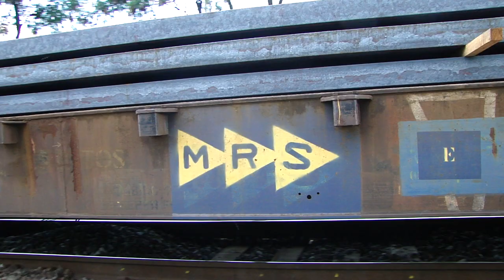ESPETACULAR APARIÇÃO DA LOCOMOTIVA SD40-3 MP LÍDER EM TREM !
Reencontro que realmente surpreendeu-me , locomotiva Sd40-3MP chegando no pátio do Barbara com carga de "tarugo" , essa surpresa foi realmente impressionante.

Ajude a manter e a implantarmos novas câmeras para o Trem Live Cam , com sua ajuda podemos disponibilizar trens 24hrs por dia com a maior variedade disponível de malhas ferroviarias, colabore com o pix CPF 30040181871 com qualquer valor !

Quer sua logomarca na tela da Trem Live Cam ,fale conosco!